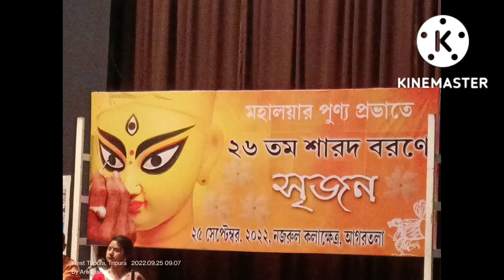শুভ মহালয়ার প্রভাতী অনুষ্ঠানে সৃজনের শিল্পীরা।।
সারা জীবন দিল আলো সূর্য গ্রহ চাঁদ।।